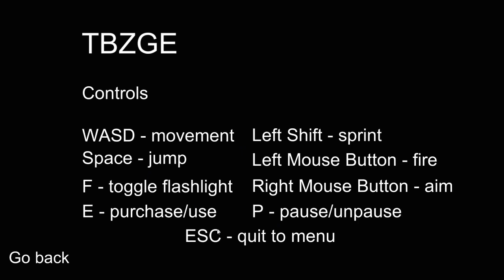TBZGE -- THE BEST ZOMBIE GAME EVER - UPDATE 5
*** ON SALE NOW ***
You will get all updates, as well as the full game when it is released.

TBZGE stands for "The Best Zombie Game Ever"

UPDATE 5:

New Arena Map
More Guns
Point System
Buyable Weapons
Buyable Flashlight
Health Regeneration
Wave System